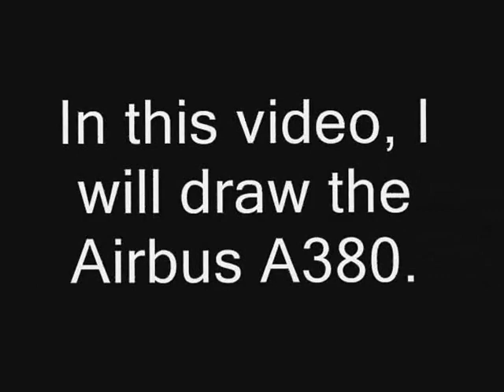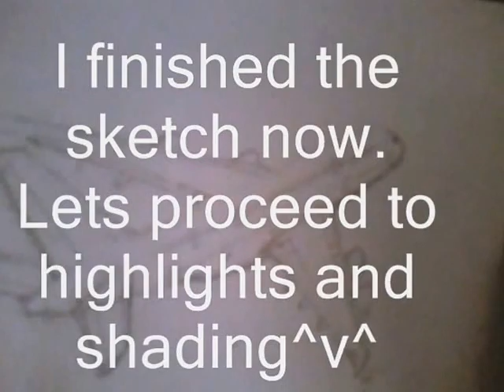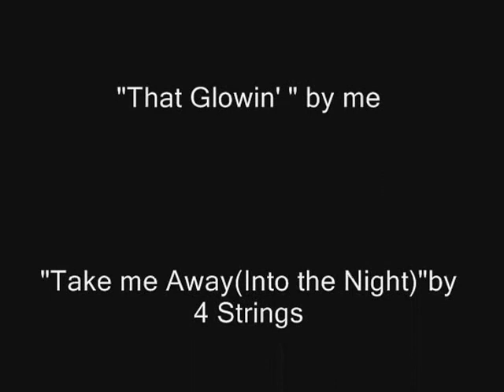Drawing the Airbus A380(Time-lapse video)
This is my second video about drawing. Maybe this is better than the last one. I hope you like it^v^

Sorry for the music background, it splits up.